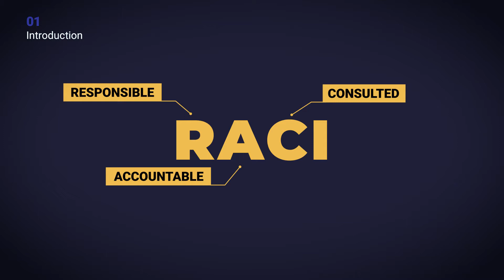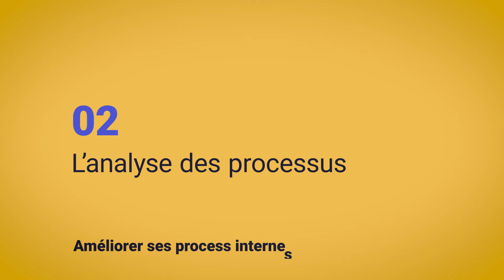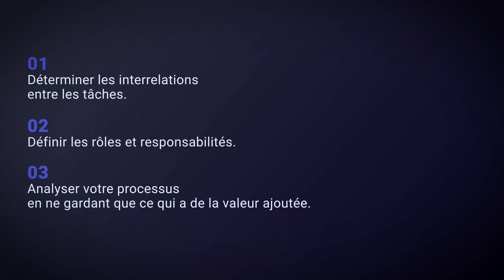Améliorer ses process internes : Comprendre l’intérêt des processus en entreprise [F5M1]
Lorsque l'on dirige une entreprise, la ressource la plus précieuse que nous avons est notre temps. En l’investissant dans la définition de process de travail optimisés, vous gagnerez du temps que vous pourrez réinvestir sur d'autres sujets.
La plateforme Métropole Position, initiée par la Métropole Rouen Normandie, propose un ensemble de formations accessibles gratuitement pour aider les acteurs économiques dans leur transition numérique.
Vous pourrez également accéder à un autodiagnostic, un forum, un annuaire de prestataires et des webinaires